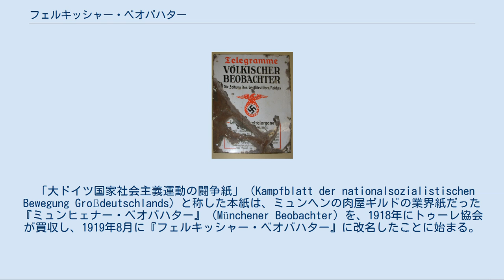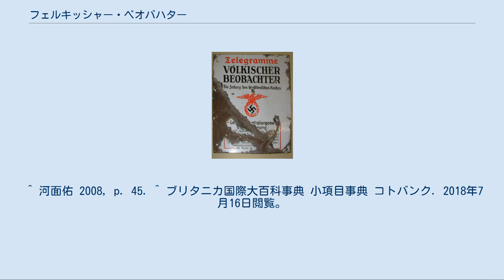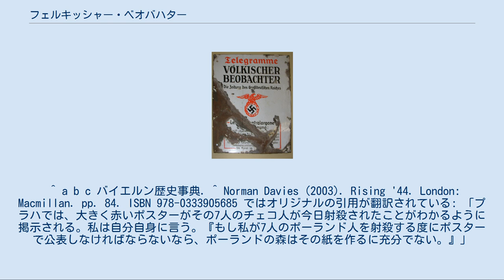フェルキッシャー・ベオバハター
フェルキッシャー・ベオバハターの広告看板 『フェルキッシャー・ベオバハター』（独: Völkischer Beobachter, 「民族的観察者」の意）は、ドイツで発行されていた新聞で、国家社会主義ドイツ労働者党（NSDAP、ナチ党）の中央機関紙。
ナチ党の各支部や有力者はそれぞれ新聞や雑誌を発刊しているが、ナチ党系の機関紙・雑誌の中では最も発行部数が多く、政権獲得以前から対外的にも大きな影響力を持った。
1920年に創刊された。
最初は週刊で発行され、1923年2月8日より日刊となった。
25年間に渡りナチ党の公式メディアの一翼を担った。
 「大ドイツ国家社会主義運動の闘争紙」（Kampfblatt der nationalsozialistischen Bewegung Großdeutschlands）と称した本紙は、ミュンヘンの肉屋ギルドの業界紙だった『ミュンヒェナー・ベオバハター』（Münchener Beobachter）を、1918年にトゥーレ協会が買収し、1919年8月に『フェルキッシャー・ベオバハター』に改名したことに始まる。
ナチ党は1920年12月にディートリヒ・エッカートの主導で本紙を買い取り、フーゴ・マッハハウスが初代編集長となった。
翌年の1921年5月15日に辞め、ヘルマン・エッサーが暫く編集長を務め、同年8月12日にエッカートが編集長となった。
1922年4月より、発行は全国指導者マックス・アマンが責任者であるフランツ・エーア出版社が行った。
 発行部数は最初約8,000部だったが、1923年秋のルール占領中、人気が高まり25,000部に増えた。
この年、エッカートの死去に伴いアルフレート・ローゼンベルクが編集長に就任した。
1923年11月9日のミュンヘン一揆の後ナチ党が非合法化されたのにともない本紙もまた休刊となったが、1925年2月26日に党が再結成されると復刊した。
発行部数はナチスの台頭により増加し、1931年には12万部に、1944年までには170万部に達した。
1938年には編集長がヴィルヘルム・ヴァイスに交代し、彼は同紙の最後までこの職を務めることとなった。
またベルリン版、南ドイツ版など複数の地方版が存在する。
 本紙の記事の中で、おそらくもっとも悪名高いものといえば、1940年6月6日の占領下ポーランド総督ハンス・フランクへのインタビューである。
 チェコスロバキアで7人のチェコ人学生への死刑宣告が広く公表された件に関して、彼はこう語った。
「もし私が7人のポーランド人の銃殺を命じたというようなことを毎回ビラを配って通知しなければならないとしたら、必要な紙を用意するだけの木がポーランドの森には無い。」 — Józef Czapski (1987). The Inhuman Land. London: Polish Cultural Foundation. ISBN 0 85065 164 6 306ページ 戦争の末期になると、連合国軍の侵攻で発行は次第に困難となった。
最後の号は南ドイツにおいて1945年4月30日に印刷されたものが確認されているが、アメリカ軍の侵攻によって発行は行われなかった。
 ^ 世界大百科事典 第2版 コトバンク. 2018年7月16日閲覧。
 ^ 河面佑 2008, p. 45. ^ ブリタニカ国際大百科事典 小項目事典 コトバンク. 2018年7月16日閲覧。
 ^ a b c バイエルン歴史事典. ^ Norman Davies (2003). Rising '44. London: Macmillan. pp. 84. ISBN 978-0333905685 ではオリジナルの引用が翻訳されている: 「プラハでは、大きく赤いポスターがその7人のチェコ人が今日射殺されたことがわかるように掲示される。私は自分自身に言う。『もし私が7人のポーランド人を射殺する度にポスターで公表しなければならないなら、ポーランドの森はその紙を作るに充分でない。』」